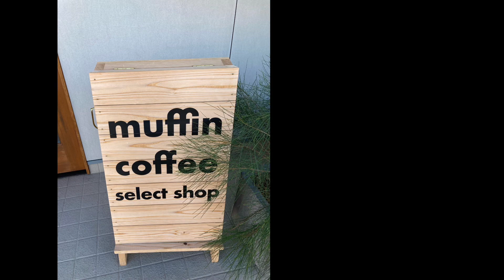マフィン 抹茶ラテ ほうじ茶ラテ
マフィン
抹茶ラテ
ほうじ茶ラテ